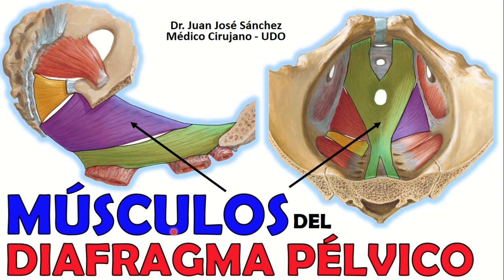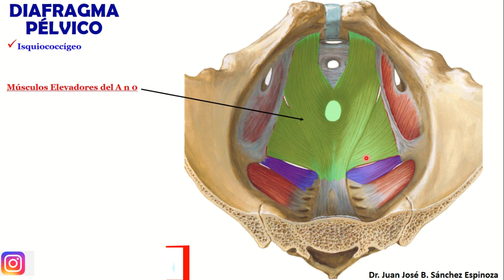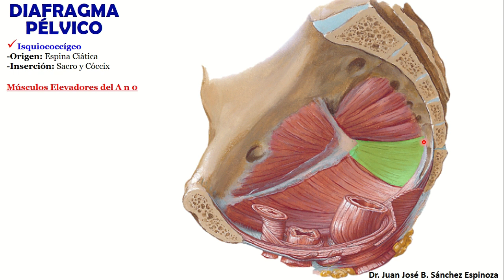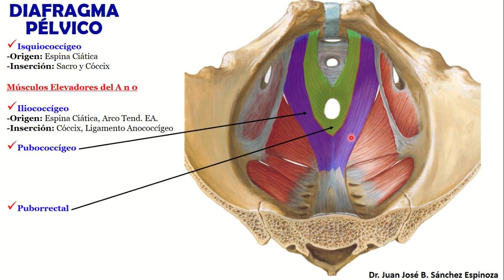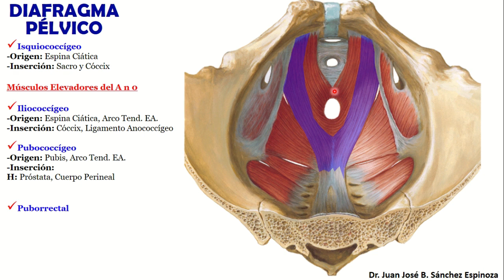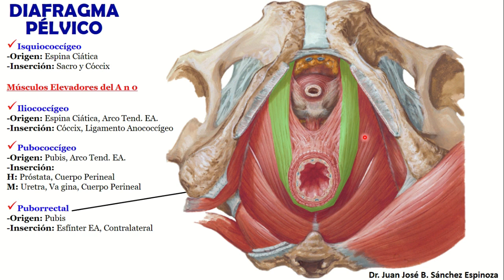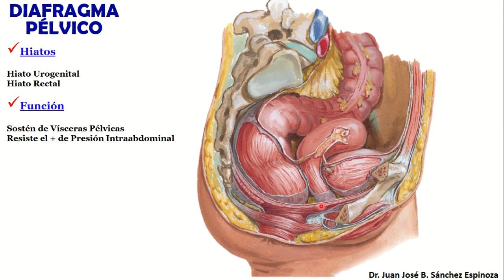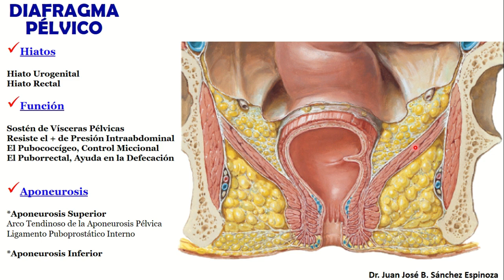🥇 DIAFRAGMA PÉLVICO. PISO PÉLVICO. -Músculos-